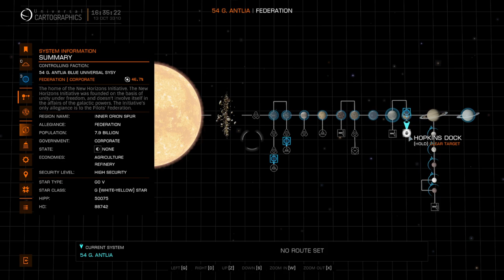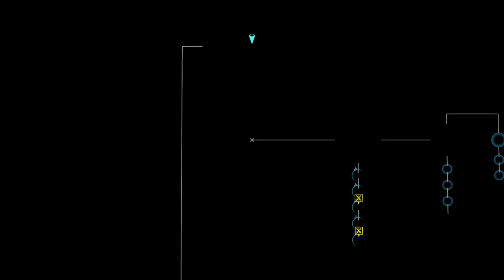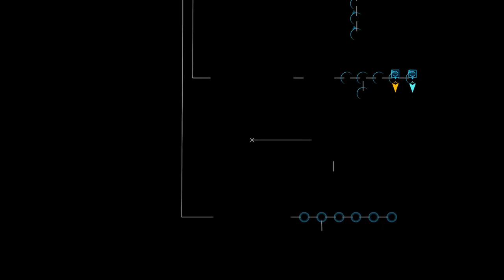Elite Dangerous - Horizons - 2024-10-13/18-13-04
Flying **chill** in my "Keelback".

5 hours of Elite Dangerous, not stream, no speaking.